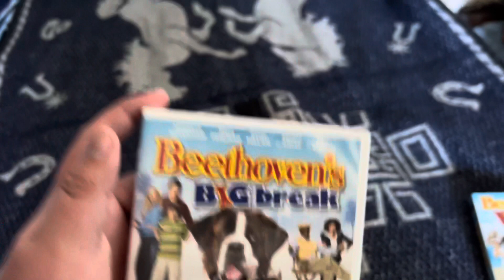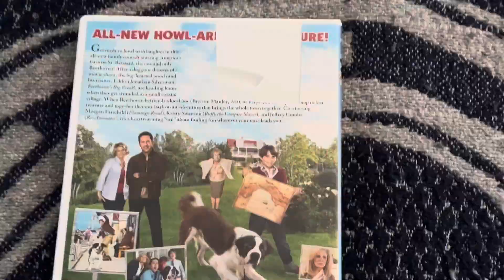Beethoven’s The Reboot Movie Collection (2022)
My Beethoven’s The Reboot Movie Collection on DVDS.